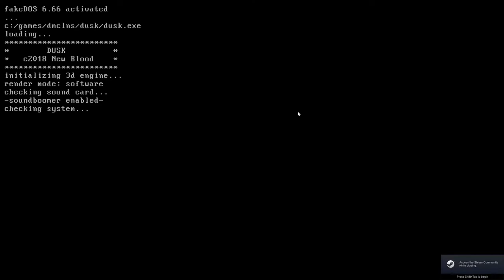DUSK Review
Would you want to visit DUSK? Find out in my review!